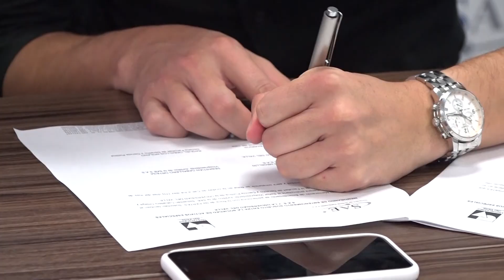Facultad de Derecho de Univalle se ubicará en el tradicional edificio Hormaza en Cali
La Sociedad de Activos Especiales, SAE, entregó a la Universidad del Valle el tradicional e histórico edificio Hormaza para que ahí funcione la nueva Facultad de Derecho, el consultorio jurídico y oficinas administrativas.